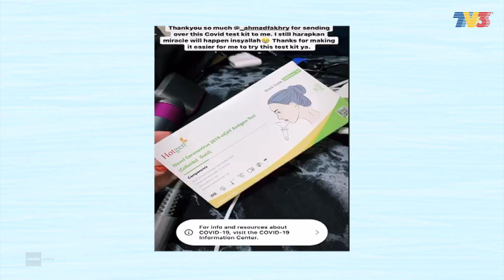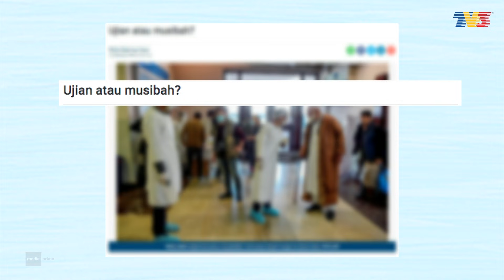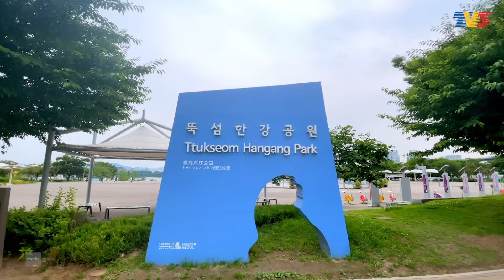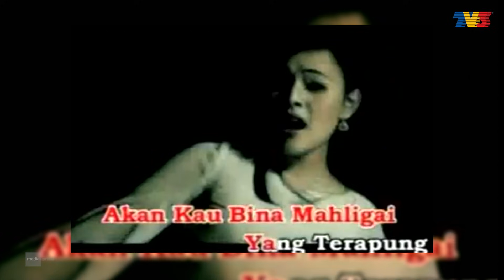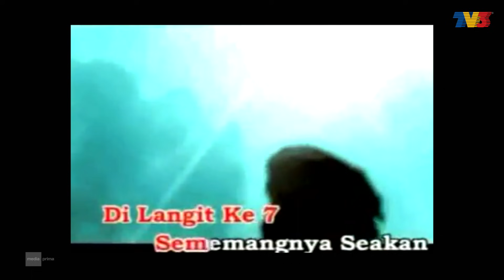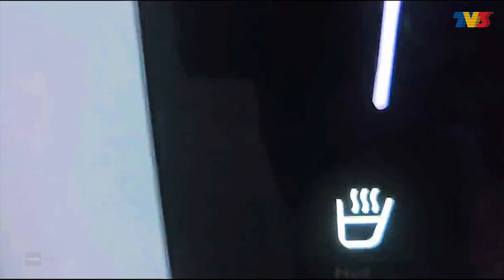Nona (2021) | Episod 22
Menarik Minggu Ini:
1. Kisah Pasangan Melawan Covid-19 - Syarifah Shahirah Syed Zain
2. Tips Mengubahsuai Kediaman
3. Destinasi Menarik di Seoul - Muhammad Khalid Ismail & Lee Seul
4. Keistimewaan Songket Sarawak - Dr. Anne Sue
5. Perjalanan Sharifah Zarina
6. Menu Udang Tempoyak Petai Versi Perak - Rozana Mohaman Hamidi
7. Tips Kecantikan Menggunakan Beras - Nur Qamarina Hassim
Pengacara Amyra Rosli membawakan anda kisah-kisah kehidupan yang meliputi dunia wanita seperti fesyen, keusahawanan, gaya hidup, individu berjaya, perkahwinan, kunjungan ke destinasi, resipi dan rahsia kecantikan yang memberi inspirasi buat penonton.